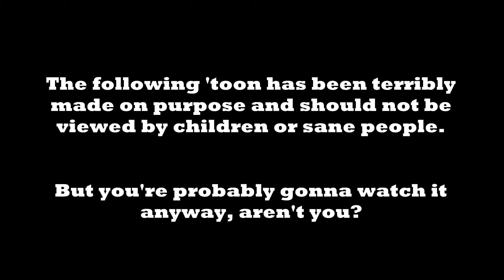Handkerchiefs (Terrible Toons, NSFW)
One beings quest to cleanse the world of it's problems?

Nah just porn.